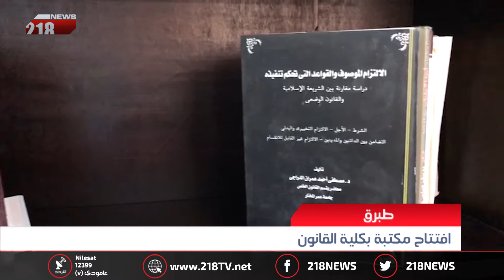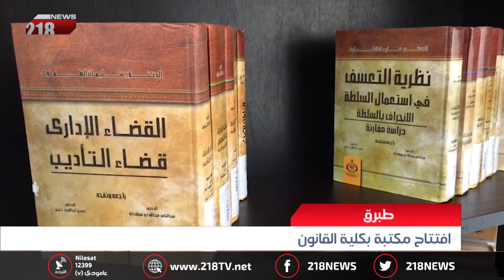ليبيا اليوم | افتتاح مكتبة بكلية القانون في طبرق